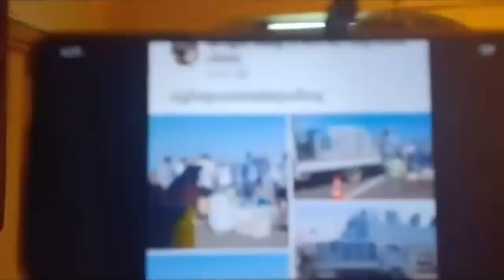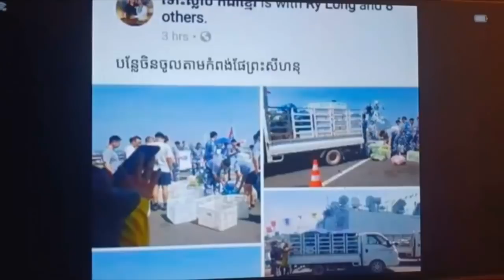Khan sovan - បញ្ហាព៌ត័មាននៅតែបំពុល និង បញ្ហាសមរង្សី, Khmer news today, Cambodia hot news, Breaking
ˇThis video : Khan sovan - បញ្ហាព៌ត័មាននៅតែបំពុល និង បញ្ហាសមរង្សី, Khmer news today, Cambodia hot news, Breaking news